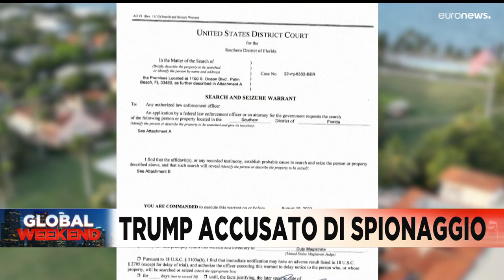Le notizie del giorno | 13 agosto - Serale